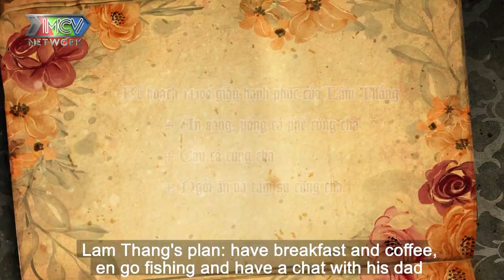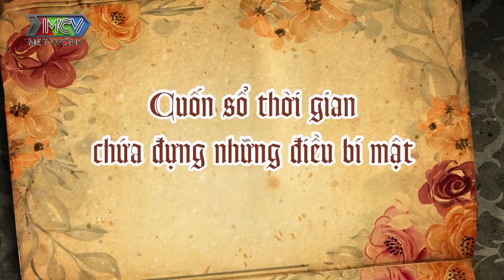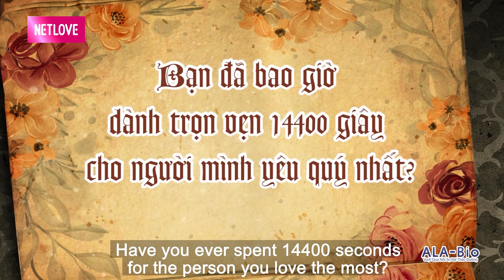14400 Giây Hạnh Phúc #9 IDiễn viên Lâm Thắng BẬT KHÓC vì lá thư của ba, để gia đình OẰN LƯNG GÁNH NỢ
Đã bao giờ bạn nghĩ, nếu chỉ còn 14400S GIÂY để sống, bạn sẽ làm gì?
14400 Giây Hạnh Phúc Tập 9 FULL phát sóng mới nhất ngày 30/04/2021 là câu chuyện cảm động hàn gắn tình cảm của diễn viên Lâm Thắng và ba.
Mời quí vị và các bạn đón xem tập tuần này nhé!

📺 GIỚI THIỆU CHƯƠNG TRÌNH:
XÚC ĐỘNG VỚI 14.400 GIÂY HẠNH PHÚC - TRỌN VẸN KHOẢNH KHẮC BÊN NGƯỜI MÌNH YÊU QUÝ NHẤT
 Cuộc sống bận rộn như một vòng xoáy khiến bạn quên mất mình cũng cần dành thời gian để yêu thương những người bên cạnh. Hiểu được điều này, chương trình 14400 Giây Hạnh Phúc sẽ mang đến cho bạn một món quà, đó là hành trình tận hưởng 14400 giây cùng người đặc biệt của bạn, để hiểu và yêu thương nhau nhiều hơn.

🔔 KHUNG GIỜ PHÁT SÓNG: Phát sóng 22h45 thứ 6 hàng tuần trên kênh MCVMedia